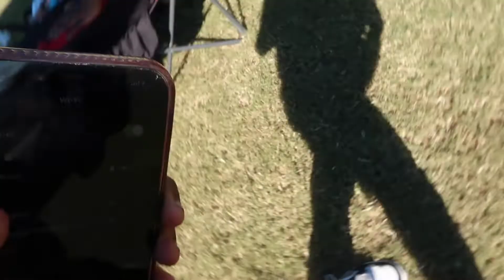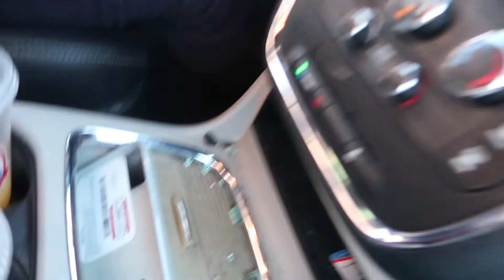DITL | Keys Locked in Car, Game Day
It's The Bryant's Life. Follow The Bryant Family as we journey through life. we discuss Marriage, Raising kids, Finances, and More. Sit back and grab some popcorn.